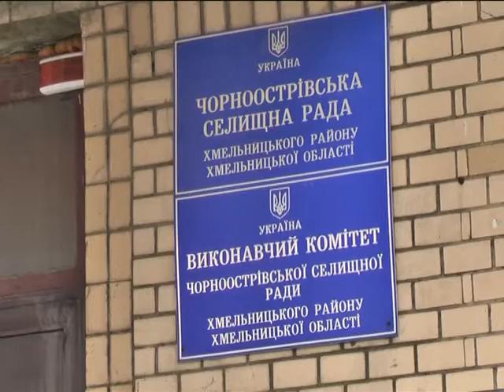Від початку року в обласному центрі та у Хмельницькому районі сталося майже 30 пожеж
Серед найчастіших причин загорянь – несправна електропроводка та необережне поводження з вогнем, зокрема, куріння у ліжку. У зоні ризику також – багатодітні сім’ї, особливо у сільській місцевості, де батьки часто залишають малюків без нагляду, а самі пораються у дворі.